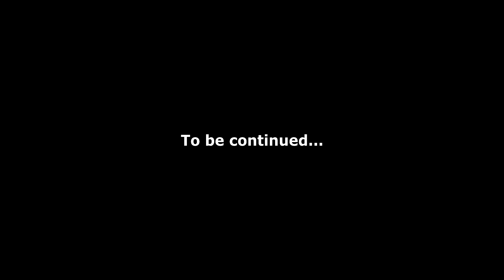My Ice Bucket Challenge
My buddy Yura Nosenko challenged me to take the Ice Bucket Challenge yesterday and I did. I gonna donate to foundation for helping Ukrainian Army "Wings of phoenix" and foundation for helping kids, with cancer-related diseases "Tabletochki". I challenge my good friends Vadim Slizov, Ilona Melnichenko and Oleksii Chubenko. You have 24 hours to take the challenge or a generous donation to "Tabletochi" foundation and "Wings of phoenix" foundation... or you can do both!